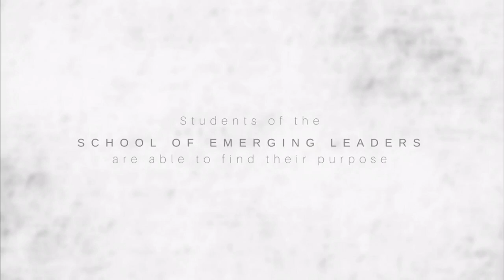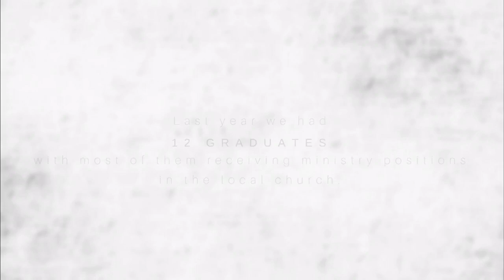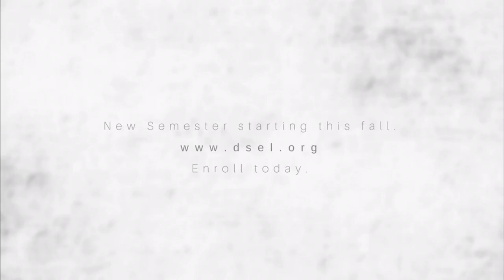DSEL Promo- Discovery Church Bakersfield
"We Exist to Love God, Love Each Other and Change the World."